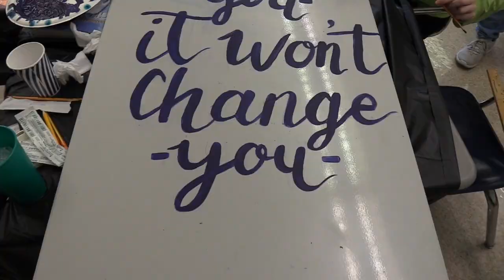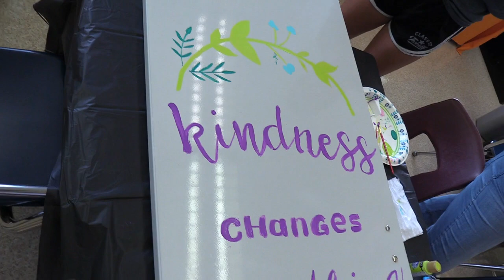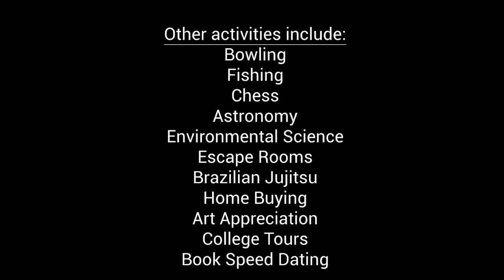Student Professional Development @ Fisher High School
Hey, guys!  Welcome back to another Rabbit's Foot production.  In this video, we highlight a new program our school started this year, student professional development days.  Four times a year, students have the opportunity to learn new skills and passions shared by the teachers.